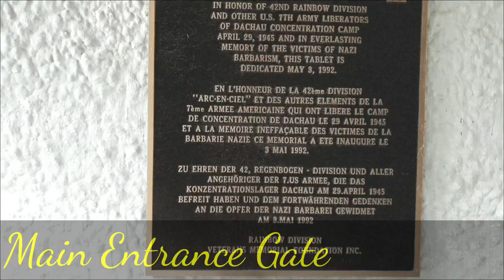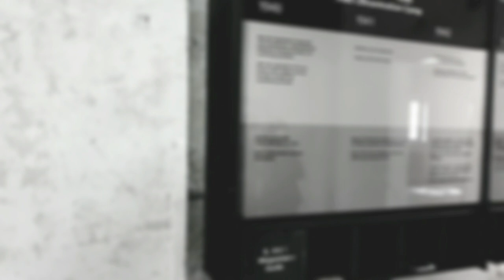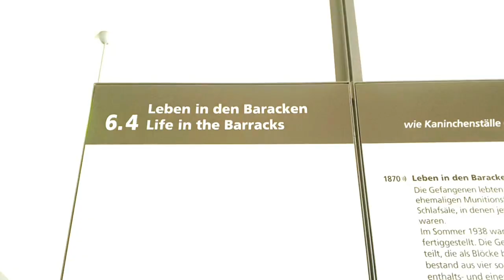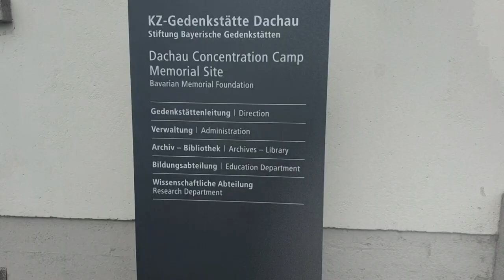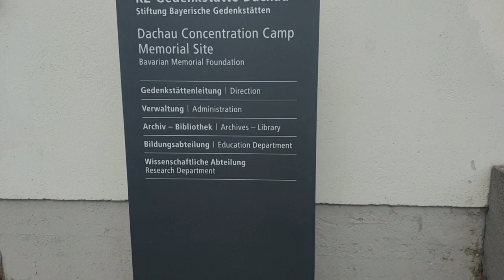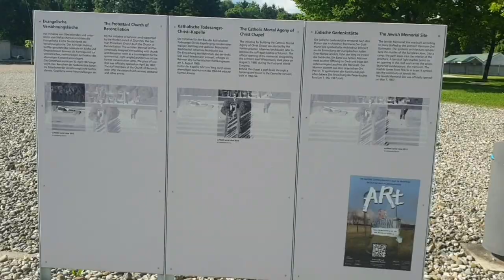Hitler's First Nagi Concentration Camp Visit. Dachau.Munich.01.06.2022. SHF Family BD.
On 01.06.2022 I have a opportunity to visit First Nagi concentration camp, Dachau, Munich.